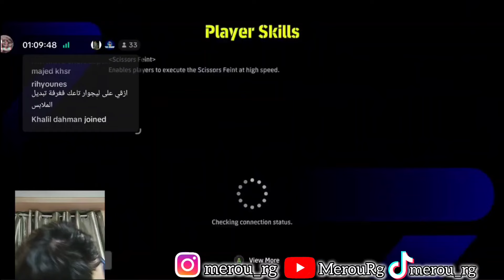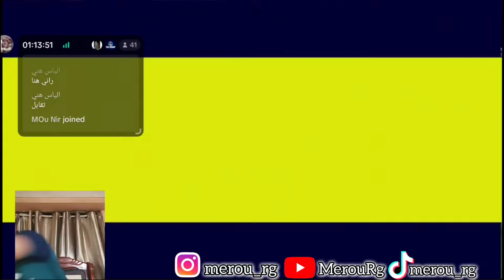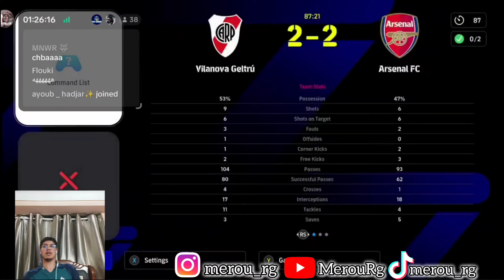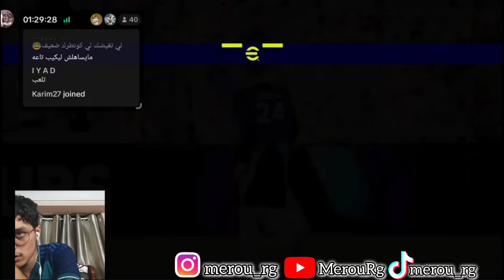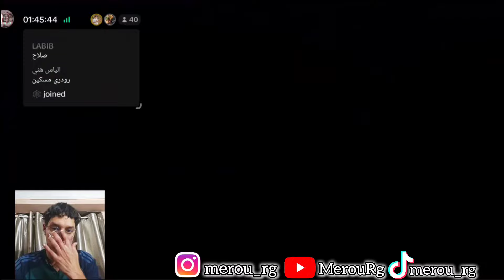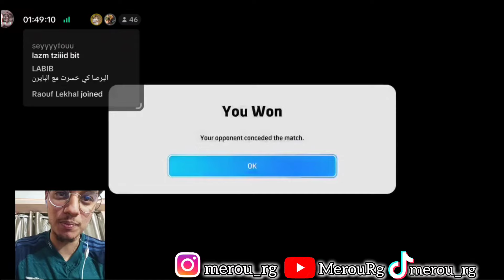مرحبا بنا في 4 Division